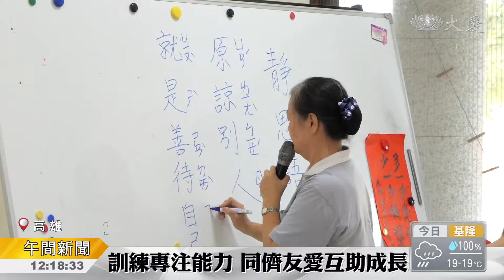慈濟志工施法術 特製小玩具讓他們靜下心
慈濟志工持續在莫拉克風災後援建的杉林大愛園區付出。教育團隊觀察到，孩子活潑好動，缺乏專注力，運用靜思語、創意遊戲靜心！